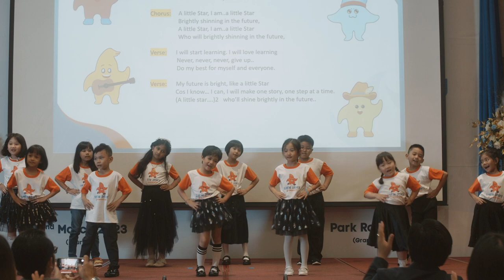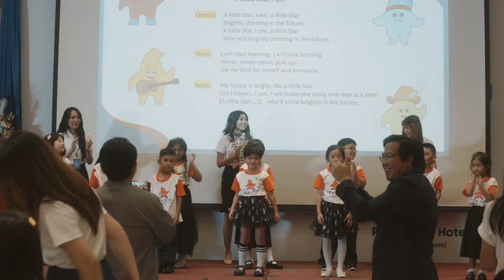Little Stars Theme Song (Stage Performance)